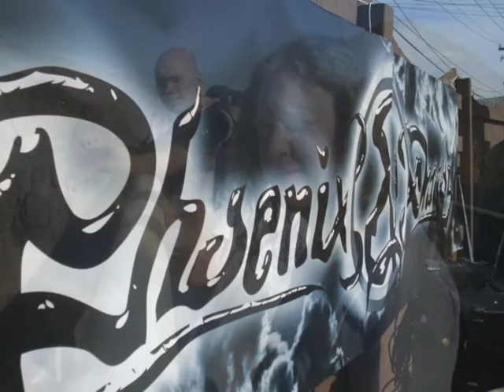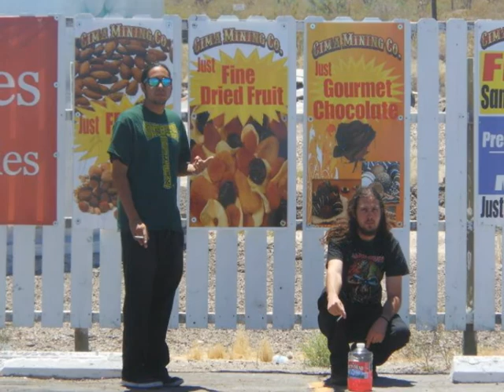Phoenix & Dragon "Of Myth & Metal" Teaser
"Of Myth & Metal" E.P. teaser for Symphonic Progressive Power Metal band Phoenix & Dragon.